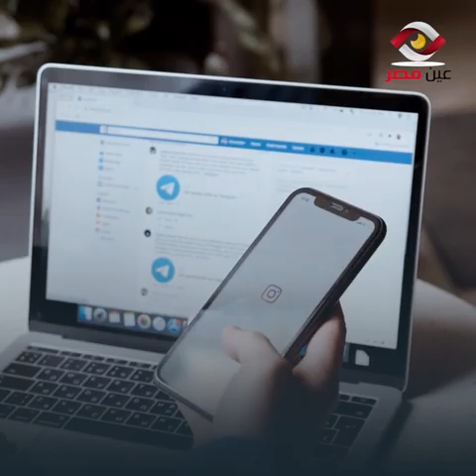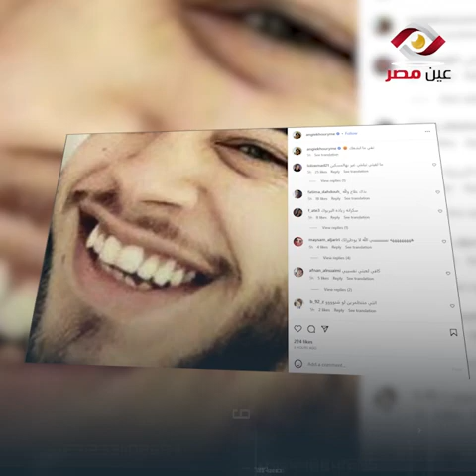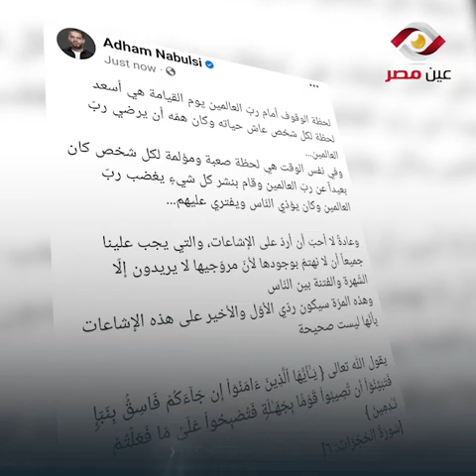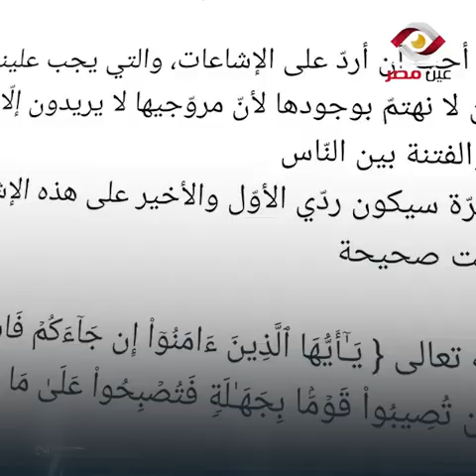أنا حامل من أدهم نابلسى..حرام عليك يا أدهم ماترمينا بالشواريع انا وابنك محمد